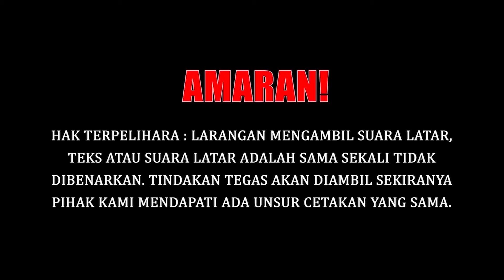AMYRA ROSLI BERKATA KALAU DISONDOL, TETAP SALAH LELAKI??